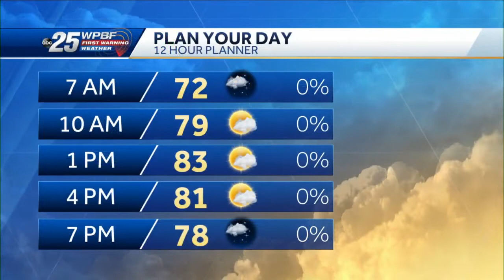News to Go - Families of Parkland Shooting Victims Reach Settlement with District